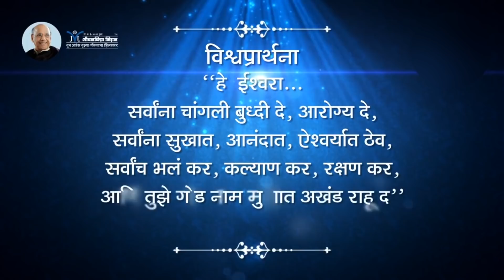Amrutbol- 276 | साधनेचे रहस्य - सद्गुरू श्री वामनराव पै | Satguru Shri Wamanrao Pai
Amrutbol- 276 | साधनेचे रहस्य  - -Satguru Shri Wamanrao Pai | मन करा रे प्रसन्न - २९

275 | आपल्या जीवनाचे केंद्र कोणते? - -Satguru Shri Wamanrao Pai | मन करा रे प्रसन्न - २८